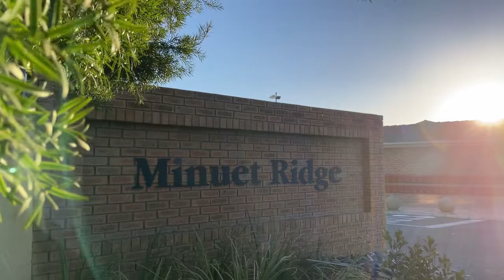INVESTMENT OPPORTUNITY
This apartment is situated in a safe medium sized gated community of about 119 apartment blocks. There is an electric gate which can be operated both by remote and phone call. It's positioned nicely on the 1st floor.

Upon entrance is an open plan kitchenette with a stove and oven leading up to the living area that can be utilised as an office as well. It has a balcony, 2 bedrooms and a bathroom with a shower and a bath. Suitable for a couple or small family looking to be in a quiet neighbourhood.
Although all details are believed to be correct, we cannot guarantee the validity of the information here.